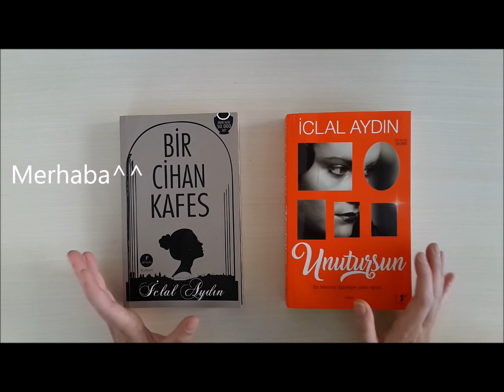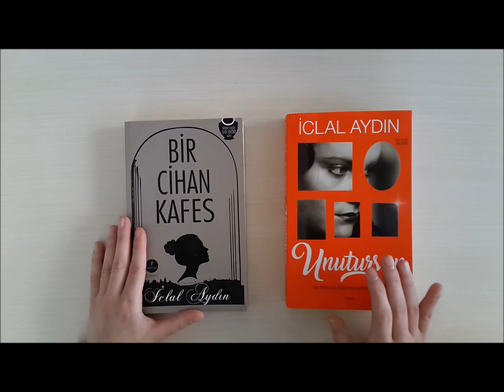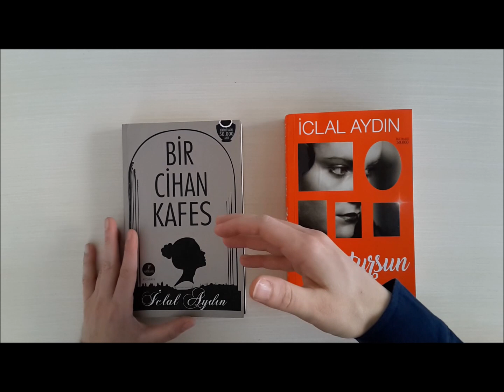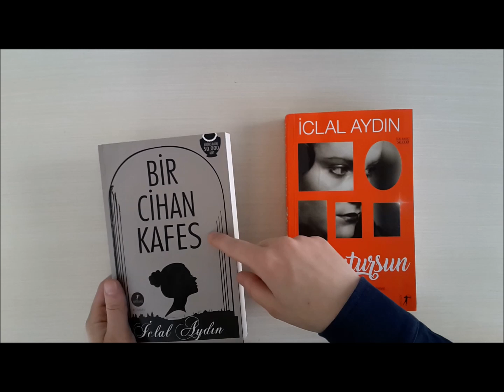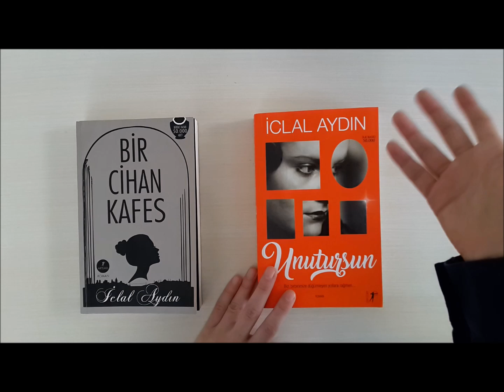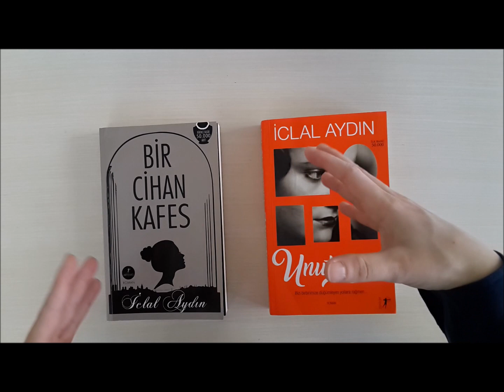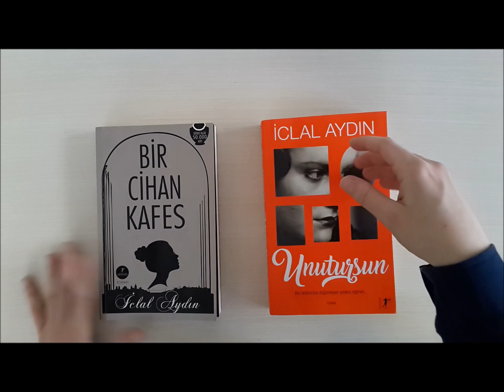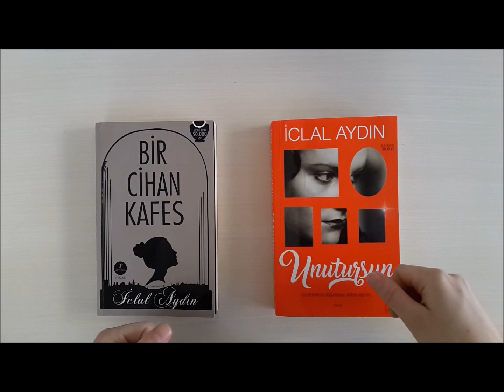Bir Cihan Kafes & Unutursun | İclal Aydın | Kitap Yorumu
İclal Aydının son iki kitabının incelenmesi ve yorumlanması.
diğer hesaplar:
the_syhn